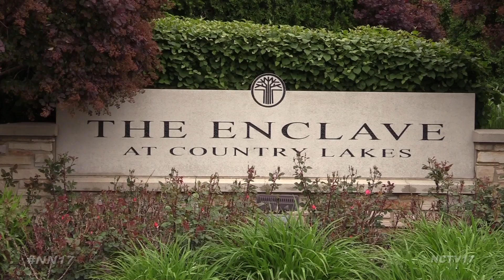Overnight Parking in Naperville?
Overnight parking may be coming to some streets in Naperville.
This comes after the city completed two pilot programs, most recently in The Enclave at Country Lakes Neighborhood.

Current municipal code forbids parking on city streets between 2 a.m. and 5 a.m. each day. However, in this pilot program, residents of the selected neighborhoods were able to park on the street overnight if they had the proper hangtag.

“Really what we’ve been focusing on are neighborhoods where we’ve noted that there are challenges, primarily where we’re seeing issues with compliance in some townhome neighborhoods where people may have only single car garages or shorter driveways, and so if they have multiple vehicles it is harder to comply with the ordinance overnight,” said Jennifer Louden, the Deputy Director of Transportation, Engineering and Development with the City of Naperville.

City staff evaluated the pilot and deemed that parking on one side of the street in an organized manner did not impact city operations.
Officials are now recommending expansion of the pilot program to include more neighborhoods in town.

Staff is hoping to make an official recommendation to the City Council by the fall.